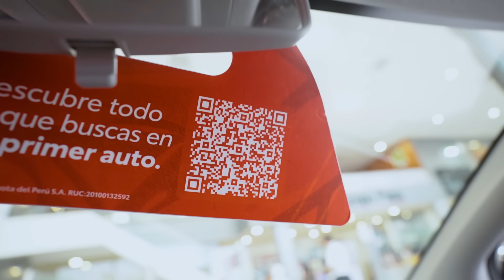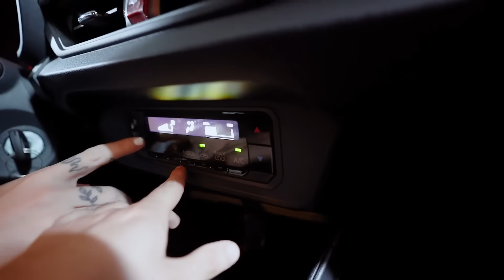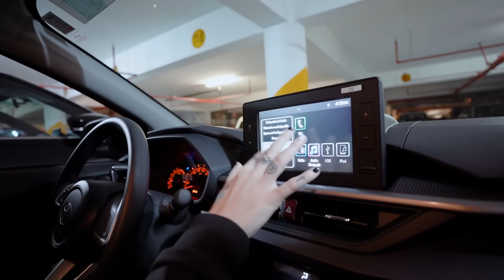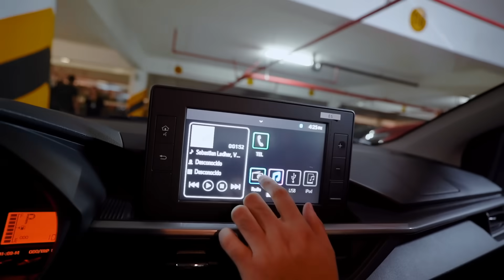POR FIN NOS VOLVIMOS A JUNTAR !!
Hoy por fin nos pudimos juntar y fuimos a ver el Nuevo Toyota Agya, será que Roberto se lo compra?